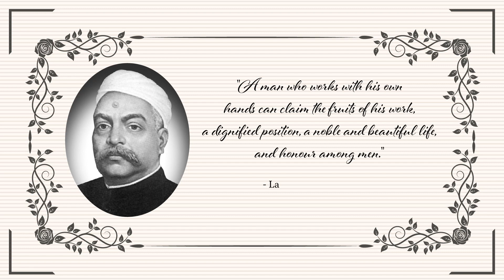Lala Kamlapat Singhania | 138th Birth Anniversary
Remembering Lala Kamlapat Singhania, the founder of JK Organisation on his 138th Birth Anniversary. The charismatic personality who set the foundation of a self-reliant dynamic industry. We salute the pioneer and his humanistic vision that led us on the path of progress.